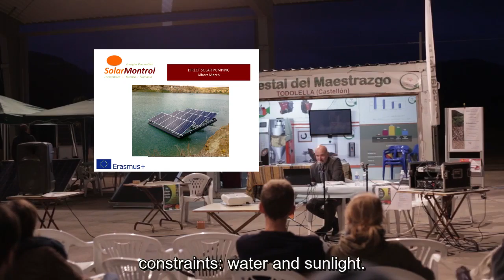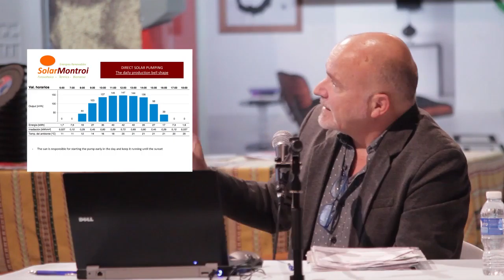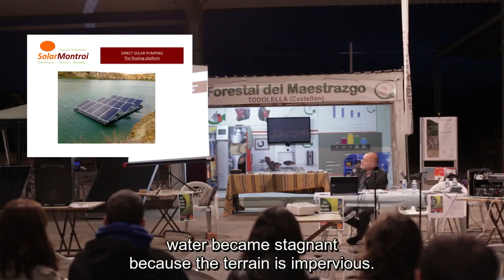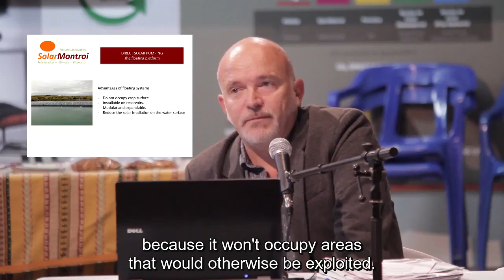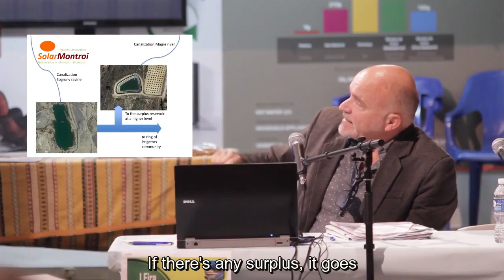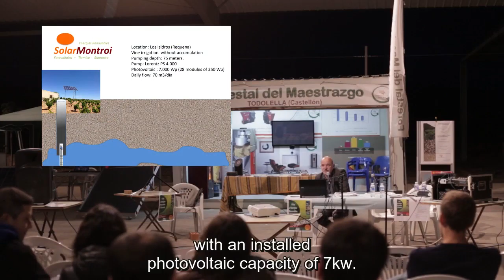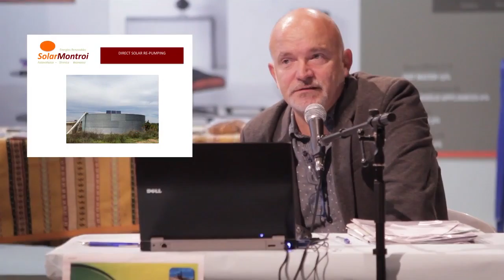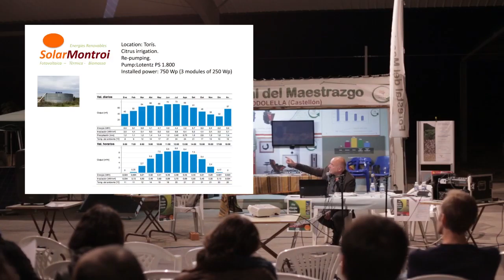Solar Montroi (Direct Solar Pumping) Multiplier Event Atzeneta 2015 (Spain) IN2RURAL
Seminar given by Albert March (Solar Montroi) , Case studies of direct solar pumping, in the Multiplier Event of Atzeneta (Spain), 30th October 2015, as part of project IN2RURAL funded by the Erasmus+ programme of the European Union